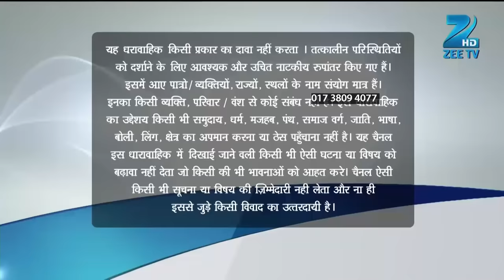Raghu के हाथ क्या लगा ज़मीन खोदते हुए? | Do Dil Bandhe Ek Dori Se | Episode 254 | Zee TV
Raghu के हाथ क्या लगा ज़मीन खोदते हुए?